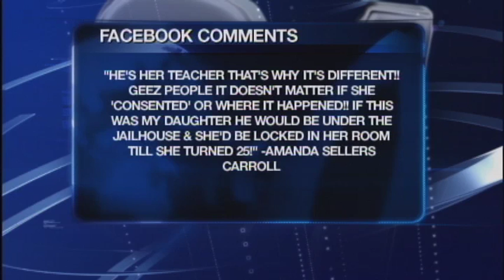Colquitt band director charged with sexual assault of a student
A high school band director has been arrested and charged for having a sexual relationship with a student, police say.
The FOX 31 Newscast is Albany, Georgia's only 10PM local newscast. For more local stories around Southwest Georgia, or Twitter @WFXL.